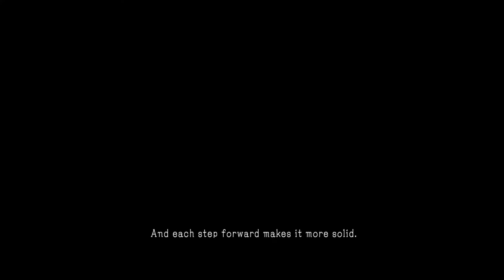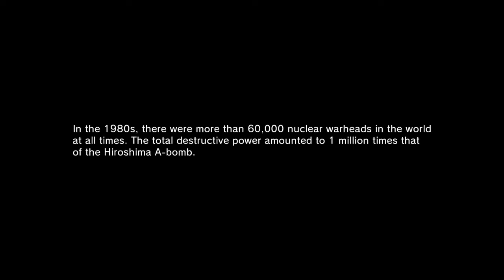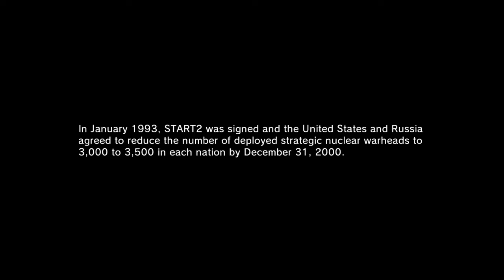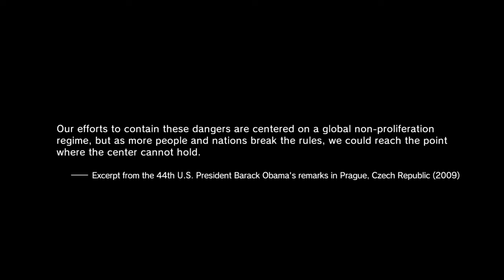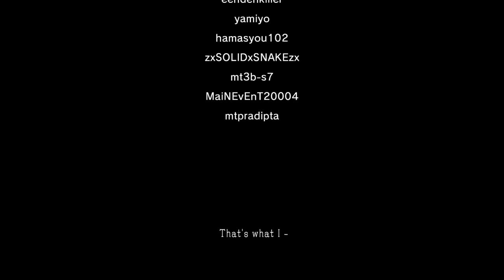Nuclear Disarmament , Peace day (PS4) 28/12/2018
Konami decided it was time to achieve nuclear disarmament , its a shame that such a great effort was compromised and reduced to a simple "press of a button"
 Many people were dedicated to this cause and ofc they arent those the credits showed in the end ,
Good job legit disarmers if anyone deserves some credit its you guys , thanks for all of your efforts

SHELBY_9988
KOKIA_POQ
3hal9000sp
darkducky123
Mangosh
Elredo1996
Refohwidel
jurassikdark
rotbohj
M2018T
roge41807
TostonDEL14